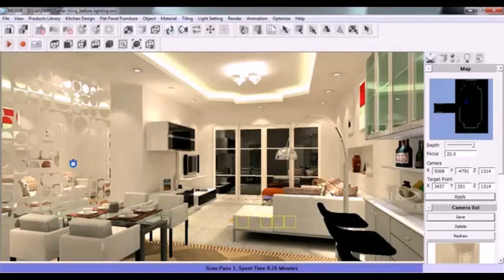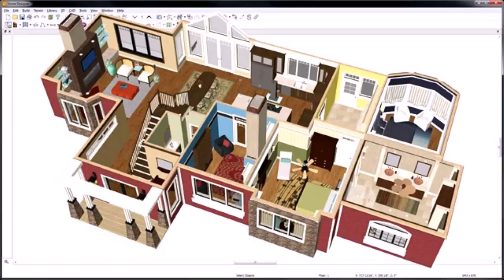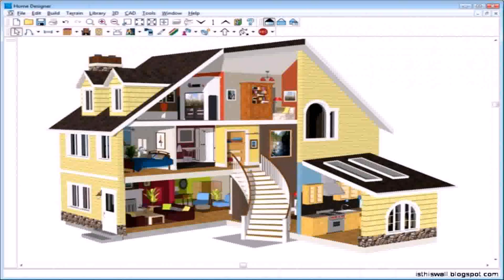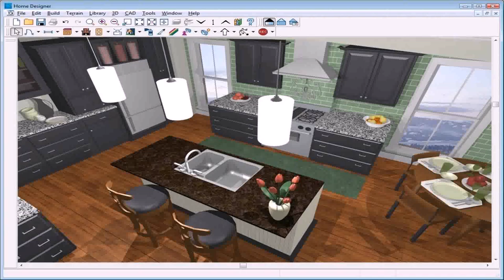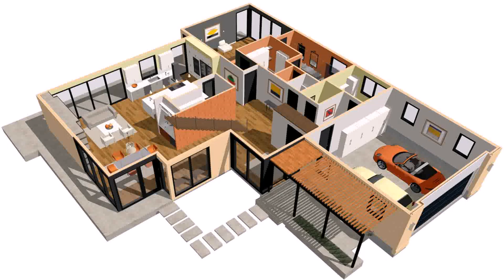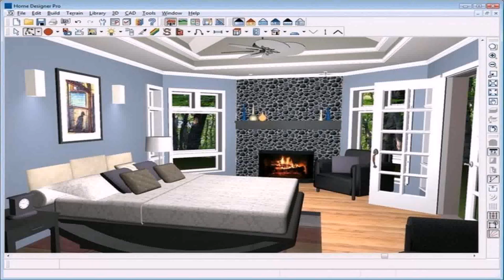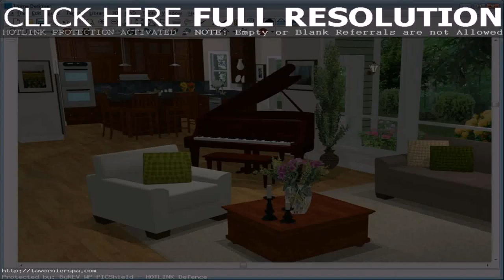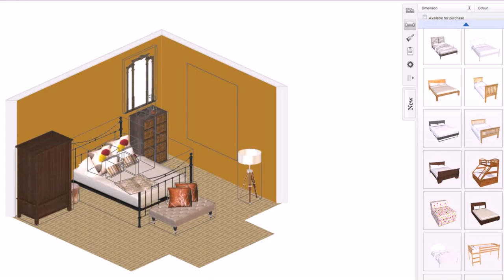Best House Interior Design Software (see description) (see description)